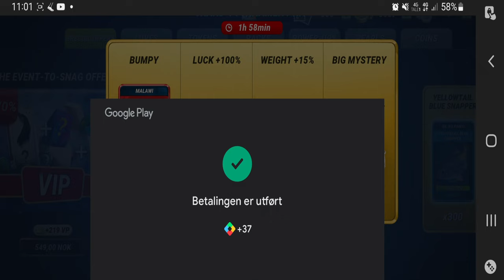New Special Fish: Bumpy! Fishing Clash Gameplay Ep332